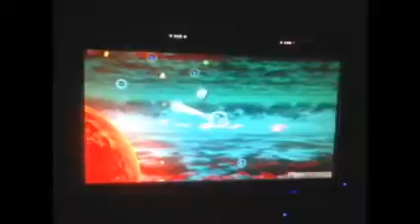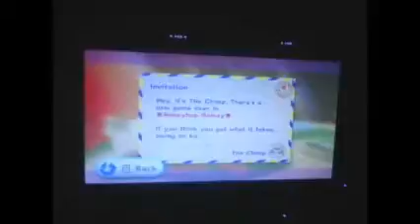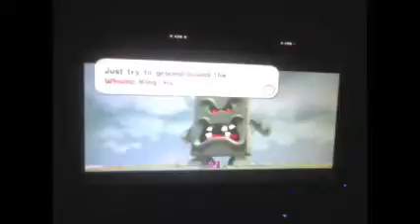Super Mario Galaxy 2 part 16 64 shades of nostalgia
throwback galaxy and its nostalgic boss battle